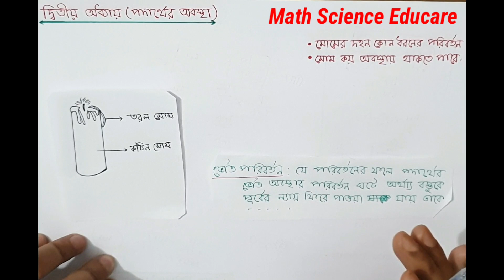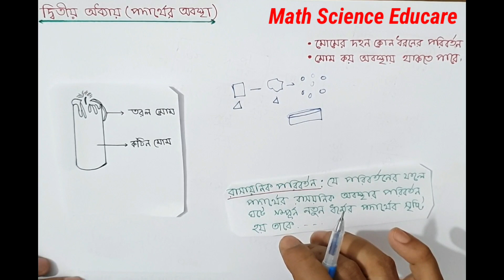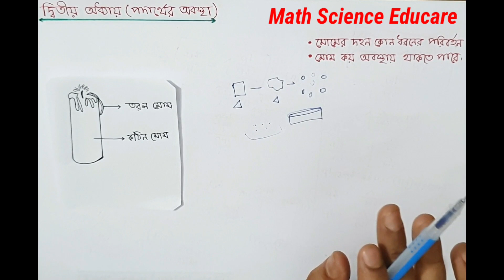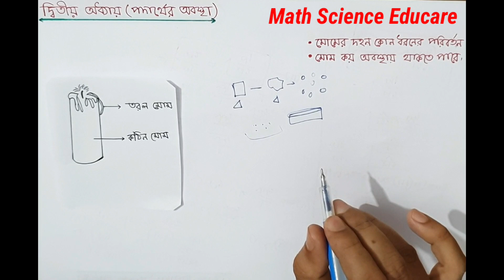SSC Chemistry Chapter 2 মোমের দহন কোন পরিবর্তন।মেহেদী স্যার।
মোম কয় অবস্থায় থাকতে পারে?
আমি এই ভিডিও তে মোমের দহন ,মোমের অবস্থা ও মোমের দহনের পরিবর্তন  নিয়ে বিস্তারিত আলোচনা করাছি ,প্রতিটি টপিকস নিয়ে সূক্ষ্ম সূক্ষ্ম আলোচনা করেছি,  আমি আশা করি তোমরা যারা আমার ভিডিও টি সম্পূর্ণ দেখবে তাদের এসএসসি রসায়নের দ্বীতীয় অধ্যায়ের এই টপিকস নিয়ে কোন সমস্যাই থাকবে না ইনশাল্লাহ।
আমার ভিডিও টি যদি তোমাদের ভালো লাগে এবং আমার নেক্সট ভিডিও গুলো যদি দেখতে চাও তাহলে অবশ্যই আমার চ্যানেল টি সাব্সক্রাইব করে পাশে থাকা বেল বাটন টি বাজিয়ে দিবে।
  মেহেদী হাসান
    (এমএসসি)
নিচে এই অধ্যায় রিলেটেড আরও ভিডিও দেওয়া হলো